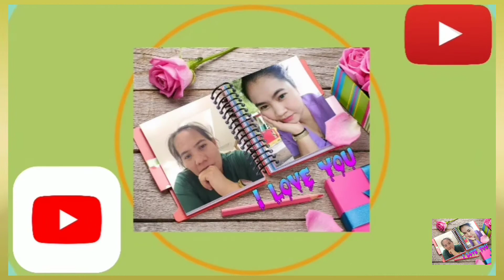Buhay OFW(Paraan para hindi maramdaman ang pagod at homesick)